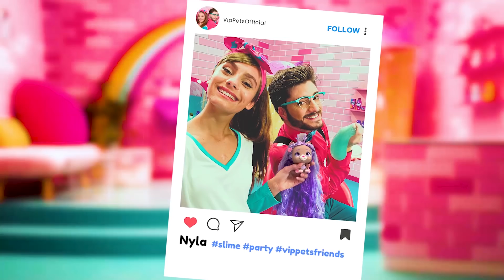Friend's STYLE 😎🤩 VIP PETS 🌈 Episodi Completi ✨ NUOVA SERIE 💕 Cartoni animati in ITALIANO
✨ NUOVO EPISODIO! ✨ delle 🎀 VIP Pets 🐩

🌈 È ora di un nuovo episodio delle avventure di Fabio e Fabia! Quali emozionanti novità ci porteranno oggi i nostri amici? Forse un tutorial per imparare a fare le acconciature come quelle delle VIP Pets? O magari un sorprendente unboxing? O, perché no... un riassunto dei migliori momenti del nuovo episodio della serie VIP Pets! Che emozione! Fai clic su Play e divertiti con le avventure di Fabio, Fabia e le loro migliori amiche VIP Pets!  🌈